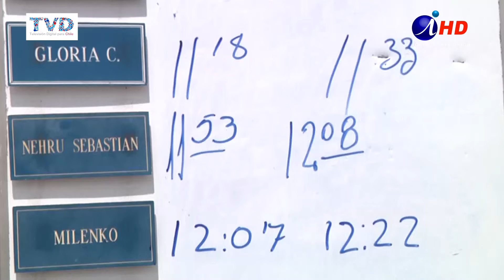VIAJES EN LANCHA Y PASEO PEATONAL SON ATRACCIÓN VERANIEGA (2017.01.25) Iquique TV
Creciente demanda se registra en la actividad cercana y en el muelle de pasajeros, con la atracción de los paseos en lancha y una visita al paseo peatonal aledaño a la EPI.
Siete lanchas han estado ofreciendo atención de viajes por la bahía, boya y lobera, con una significativa respuesta de visitantes, en la jornada de enero, se ha destacado la visita de argentinos y bolivianos, con pocos chilenos.